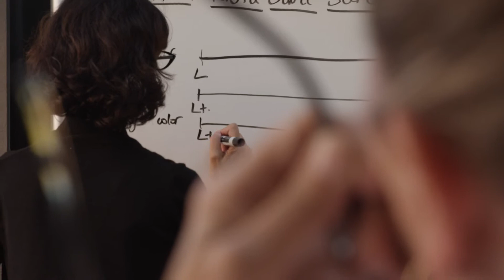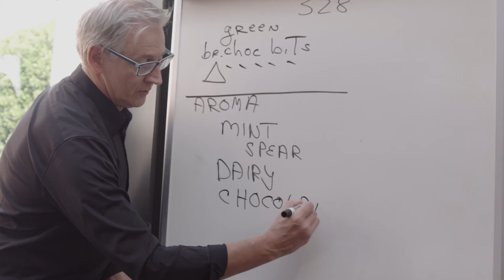Becoming a ChefsBest Master Taster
To become a ChefsBest Master Taster® and participate in the judging panel, chefs must meet a number of pre-requisite requirements and undergo a comprehensive training process. In addition to holding years of experience in the industry, they must learn to quantify taste through objective evaluation. Upholding this training protocol, which not all who undertake successfully complete, is essential to maintaining the trustworthiness of ChefsBest Awards.

To learn more about our ChefsBest Master Tasters and our judging process, please visit chefsbest.com